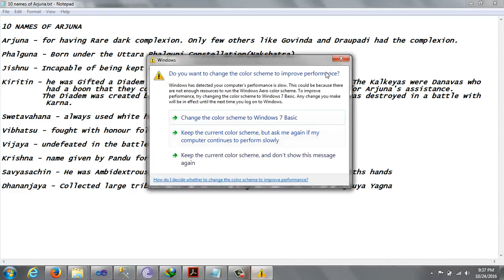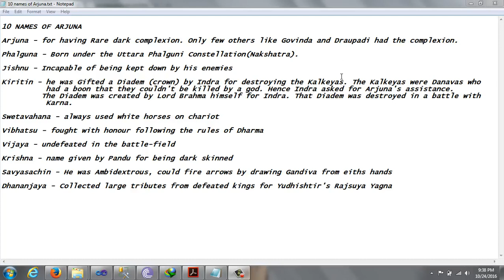Exploring the 10 names of Arjuna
We discuss the 10 names of Arjuna and their meaning. I made a mistake in the video though, Arjuna was cursed by Urvashi not Mohini.